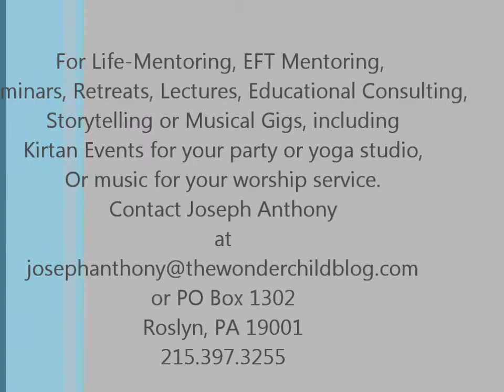All I Need is the Air that I Breathe, a 2 Minute EFT Tapping Session for Conscious Breathing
In this helpful little video Joseph Anthony both teaches and encourages us how to practice, conscious breathing.  For Life-Mentoring, EFT Mentoring, Seminars, Retreats, Lectures, Educational Consulting, Storytelling or Musical Gigs, including kirtan events for your party or yoga studio, or music for your worship service.